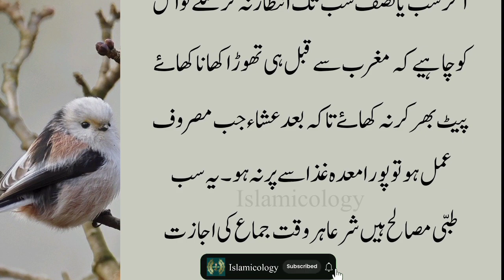Humbistari ka behtareen waqt | bivi se hambistari ka sahi waqt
ASSALAM-O-ALAIKUM !

WELCOME TO ISLAMICOLOGY ☺

This video is about to Humbistari ka behtareen waqt | bivi se hambistari ka sahi waqt

Humbistari ka behtareen waqt
bivi se hambistari ka sahi waqt